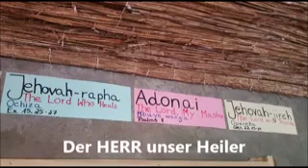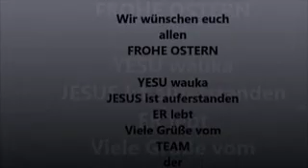Malawi Farm-Film (April 2022)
Ein Gruß von unseren Partnern auf der Farm in Malawi.